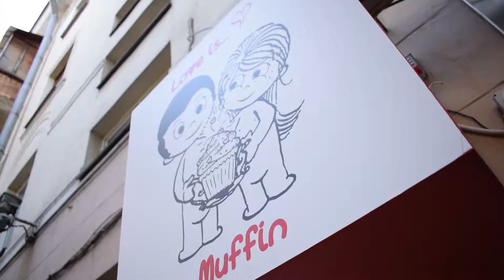Недетские игры. 4 выпуск 1ч. 14.10.2018.